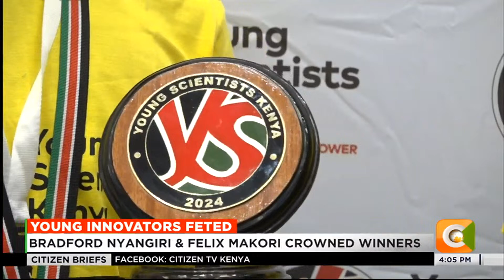Two students from Nyamira win science competition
Two Kenyan young innovators from Nyamira County's Menyenya Secondary School are the winners in the Young Scientists competition. The two Bradford Nyangiri and Felix Makori were crowned overall title for their innovative Sunken Cooking Jacket, a multi-functional cooking stove that triumphed over 1,780 submissions from across the country.